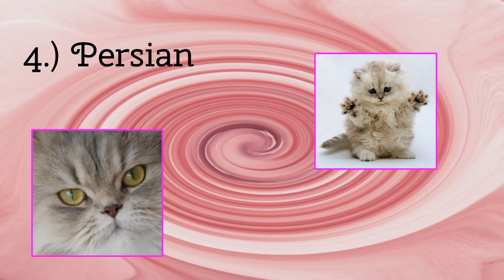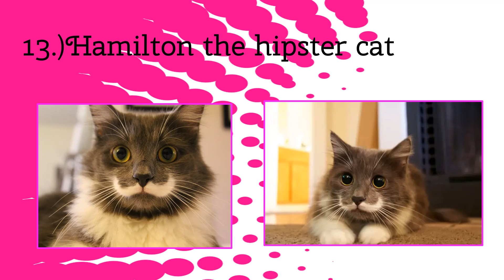Meowwww Cat Podcast